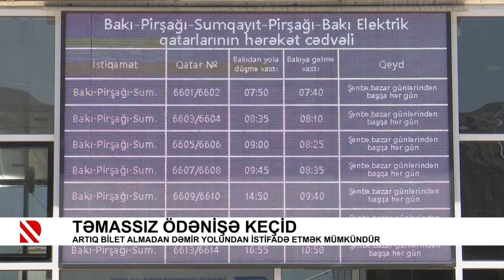Təmassız ödənişə keçid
Artıq bilet almadan dəmir yolundan istifadə etmək mümkündür